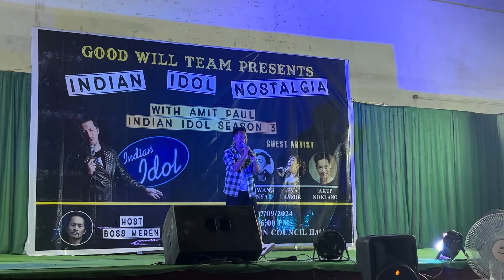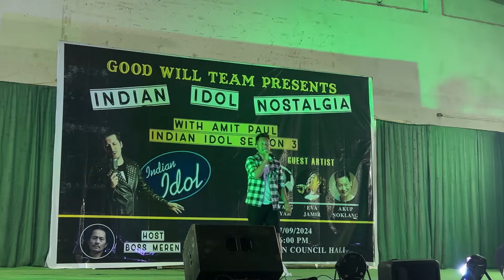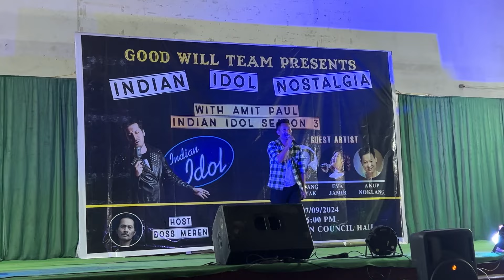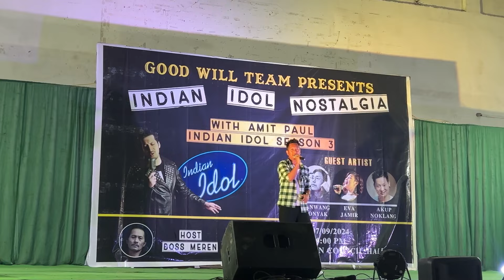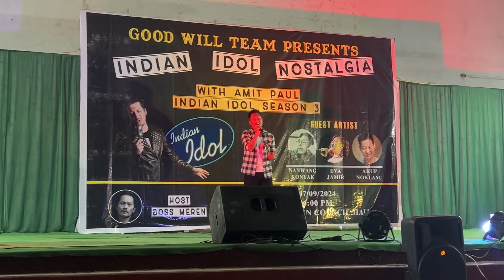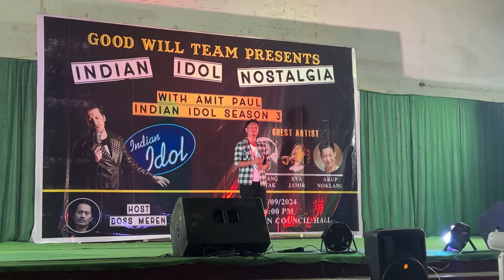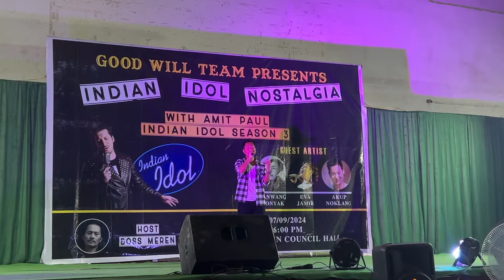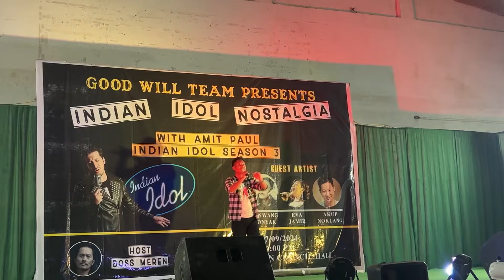Akup Noklang Full performance (Good will team presents)